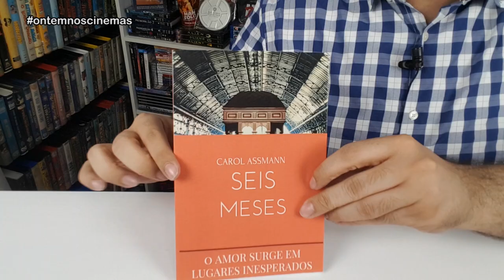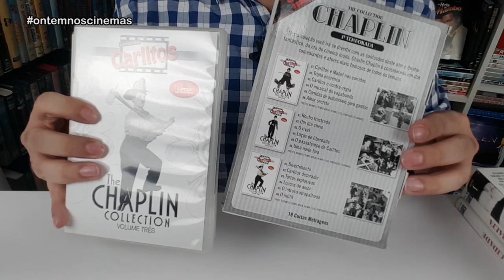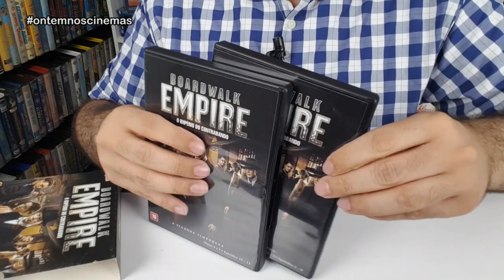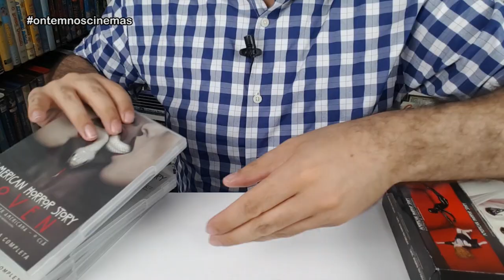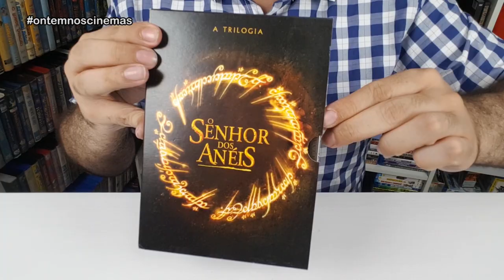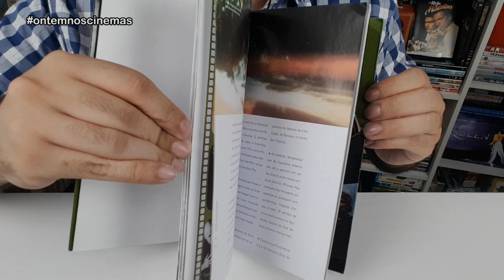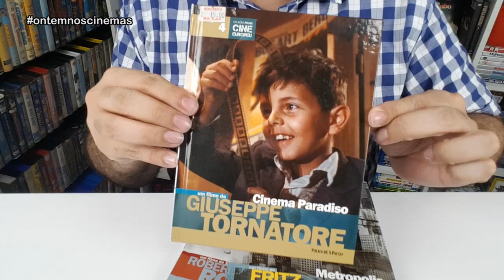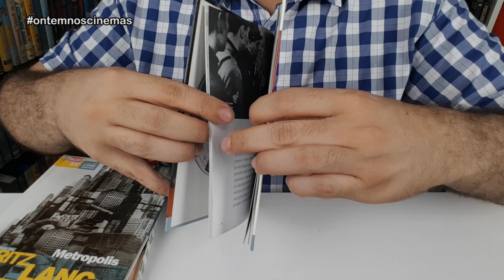GANHEI BOXES DE DVDs, VIDEOTECAS E SACOLINHAS DE LOCADORA!!! Presentes da Carol Assmann Parte 2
Confira a segunda parte onde mostro mais presentes da minha amiga Carol Assmann! São vários boxes de DVDs, videotecas e sacolinhas de locadora, anunciando os filmes da época de ouro do VHS. Nostalgia pura mais uma vez!

VEJA AQUI OS LIVROS DA CAROL ASSMANN (GRÁTIS PARA ASSINANTES KINDLE):
shorturl.at/ewCNP

shorturl.at/ewCNP

Músicas: Over Time (Vibe Tracks) • Venice Beach (Topher Mohr & Alex Elena) • That's What It Takes (NEFFEX) • Believe (NEFFEX) • Born a Rockstar (NEFFEX) • Bite Me (NEFFEX) • I Just Wanna Be Great (NEFFEX)